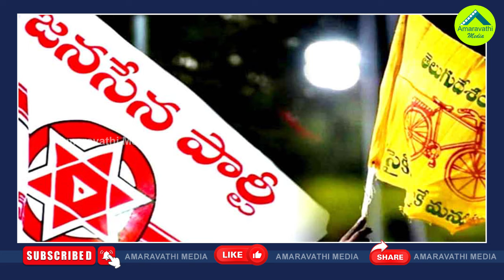టీడీపీ జనసేన పొత్తు ఎపిసోడ్‌లో పెద్ద ట్విస్ట్ ఇదే| This Is The New Twist In TDP Janasena Alliance